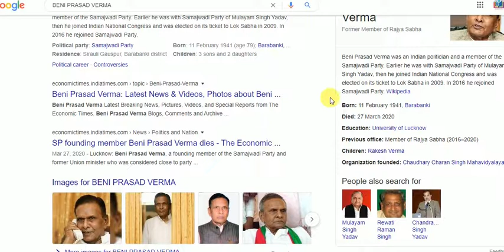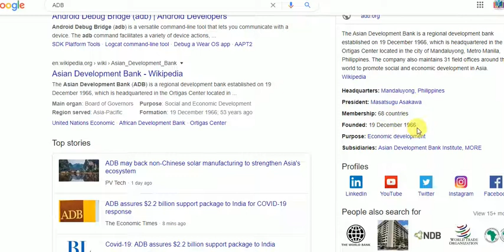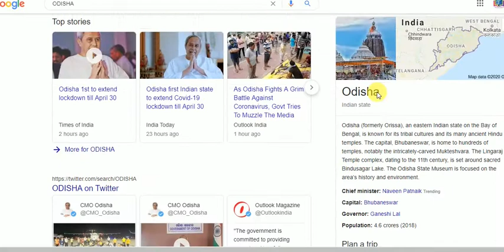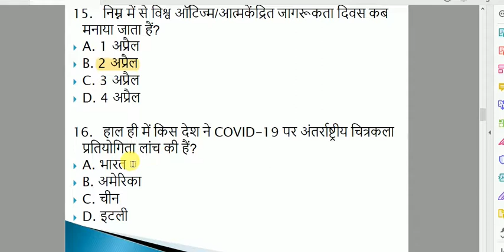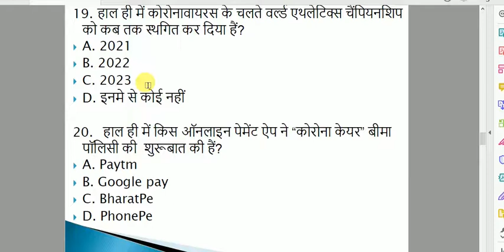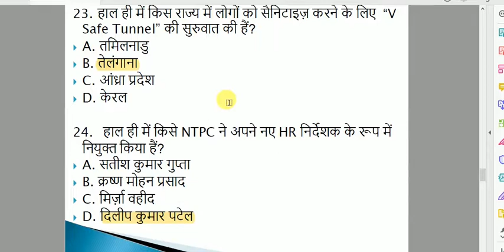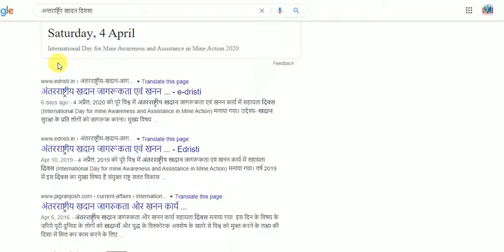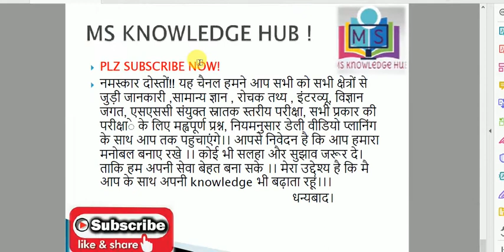APRIL FIRST WEEK CURRENT AFFAIRS /अप्रेल प्रथम सप्ताह CURRENT AFFAIRS / current affair 2020 / march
इस वीडियों में अप्रेल माह के 1 से 8 तारिख तक के current affairs विवरण किया गया है। आगामि परिक्षाओं के लिए अति महत्वपूर्ण प्रश्न ।

इस वीडियो में कोरोना के दोरान दुनिया भर में हुए lockdown से कुछ ऐसे फायदे भी देखे जा सकते है जो lockdown के बिना संभव नहीं थे उनमें से कुछ ऐसे तथ्य पर इस वीडियो में बताने का प्रयास किया गया है।

In this video we explain DDA RECRUITMENT
 Delhi Development Authority DDA Delhi Are Recently Invited to Online Application Form for the Various Post of Assistant, Patwari, Mali and Other Post Recruitment 2020. Those Candidates Are Interested and Eligibile to the Following Vacancies Can Read the Full Details Before Apply Online.

This is part Two of Computer Gk Series . In this video We learn about about the most important question of computer gk from Ms Word part

In this video we learn about some important question answer in computer of Ms word. This is the part One .. These question are important for ccc and other exam.

इस वीडियो में हम आपको अरूण गोविल जी के जीवन के बारे में बताएगें।

इस वीडियो में कोरोना टेस्ट के लिए सिंगापूर द्वारा तेयार की गई टेस्ट किट के बारे में बताया गया। जो 10 मिनट में 99प्रतिशत सही परिणाम देती है।

I will share with you the life of Nostradamus and some interesting information related to them.

इस वीडियो में उन मजदूरो व migrate की बात की गई है जो इस समय रोड पर एक साथ भीड बनाकर चल रहे हैं।
क्या यह लोग बन सकते है आपकी जान के दुश्मन?
इनमें से कोई भी हो सकता कोरोना संक्रमित सावधान

आज होगा चीन की साजिश का पर्दाफाश ,

क्या मक्खीयों से फैल सकता है कोरोना देखते है इस वीडियों में ?

कैसै कोरोना वायरस आप तक पहुँचेगा।-
इस वीडियो में आपको पता चलेगा की कैसे फैलता है कोरोना वायरस -